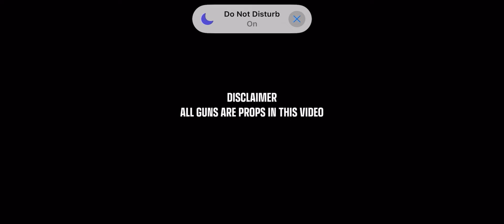THE CRIPS THREW A PARTY WHEN THEY THOUGHT THEY K!LLED INGLEWOOD BLOOD MUNCHIE B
Follow the new page

RICH TRAPPER - WORDS ARE HARD (POETIK FLAKKO & WACK 100 DISS)

(FULL VIDEO) RICH TRAPPER - WORDS ARE HARD (POETIK FLAKKO AND WACK 100 DISS)